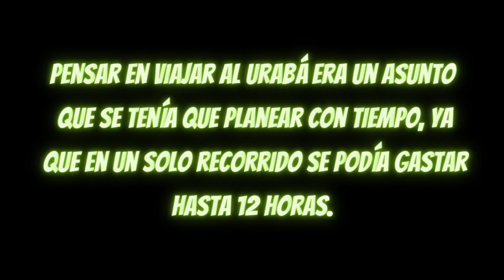AUTOPISTA MAR 2 - AVANCE DE OBRA.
La costumbre de ver camiones, buses y carros particulares a granel pasando por las calles de sus zonas urbanas pasará a la historia para Mutatá, Dabeiba y Uramita, ya que las nuevas vías bordearán las localidades y con ello se reducirá el traumatismo interno que ocasiona el tráfico pesado para sus habitantes.

Este vídeo fue una creación audiovisual que se baso en la recopilación de distintos medios visuales para la realización de este vídeo. La Ley de Copyright de los Estados Unidos de América especifica que todo vídeo cuyo propósito sea entretenimiento, reportaje, educación, investigación o comentario no infringe los derechos originales de los contenidos y por lo tanto se considera "Uso Justo" o "Fair Use" bajo la ley estadounidense.Fair use is a legal doctrine that promotes freedom of expression by permitting the unlicensed use of copyright-protected works in certain circumstances. Section 107 of the Copyright Act provides the statutory framework for determining whether something is a fair use and identifies certain types of uses—such as criticism, comment, news reporting, teaching, scholarship, and research—as examples of activities that may qualify as fair use.Para más información/ for more information